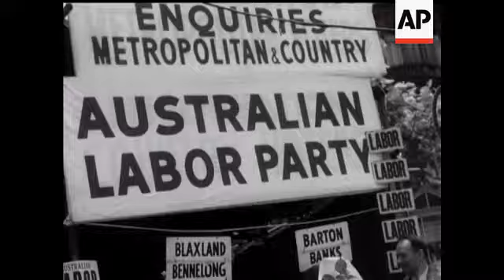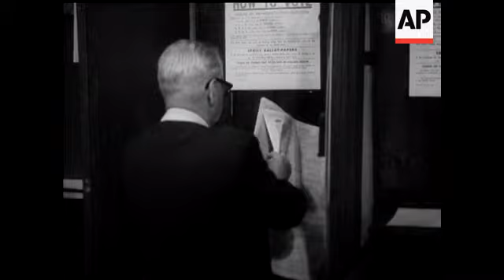ELECTIONS - SOUND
In Australia, people went to the polls to decide the party which is to be entrusted to the nation's destiny for the next 3 years. The two principal contestants, the Liberal Country Party & Labour are equally hopeful. Soon it became apparent that the LIBERALS with Sir Robert Menzies, leader of the party, were sweeping back to power. A flashback recalls the election of the first Menzies Government in 1949, here grouped with the then Governor General SIR WILLIAM McKELL at Parliament House.